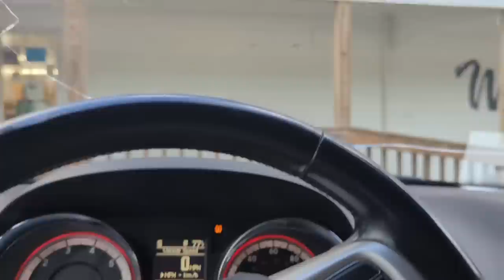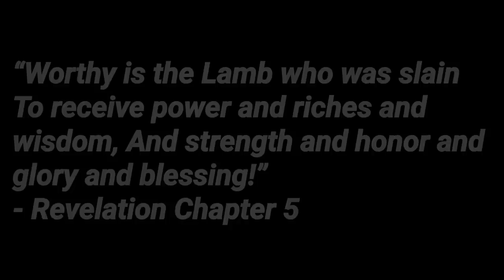We sold our city "HOUSE" to establish a country "HOME" | A few days off before the race to move in..